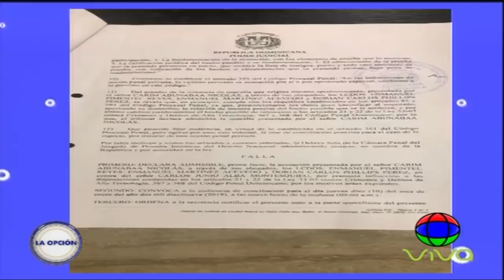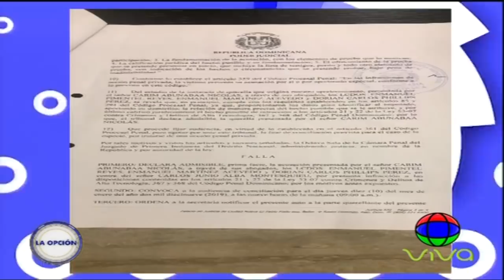José Ángel junto a Fausto Mata comentan sobre la demanda a Carlos Montesquieu por el Principe Kari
¡DAME EL FUEGO! José Ángel junto a Fausto Mata comentan sobre la demanda a Carlos Montesquieu por el Principe Karim.